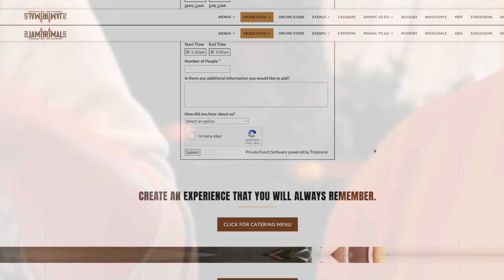The Treehouse at Primal Eats | BOOK NOW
Want to book the Treehouse?? to learn more!